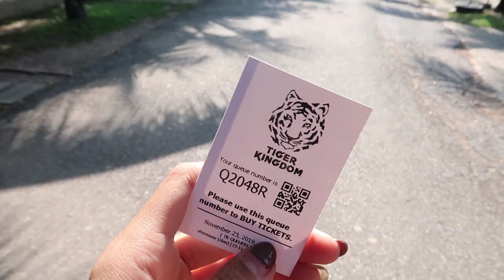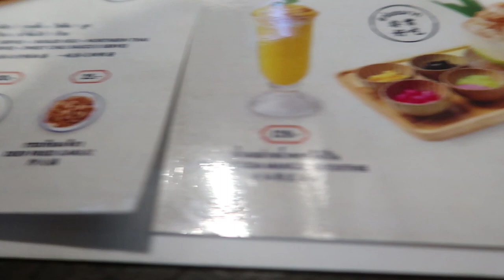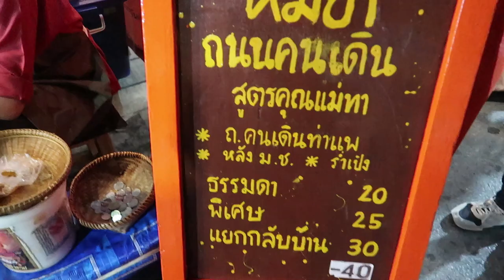Vlog กินแหลกที่เชียงใหม่ ❤️ ใครไม่แจ่ม🍃 แต่ม่อนแจ่มน่ะ ☺️| Oilly